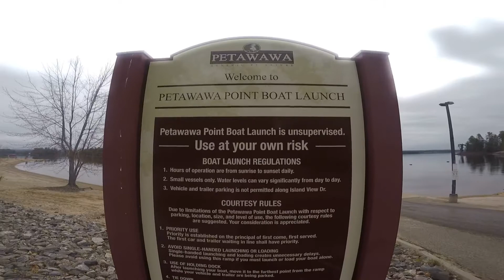Ontario fishing Opening day of pike Ottawa River 2020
Opening season of pike 2020 day 1 caught 3 dandy’s
Pike 1: 8.3lbs
Pike 2: 11lbs
Pike 3: 13.8lbs

Huk Gear
Logix Baits
Yankem Lures
Googan Baits
Lews
Rapala
Woo Tungsten